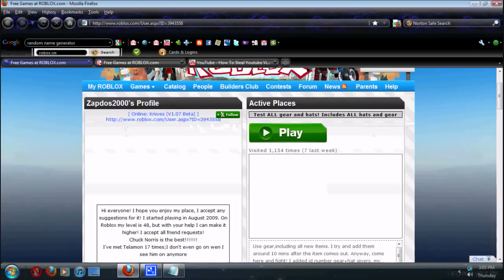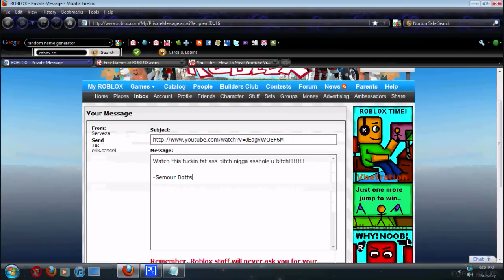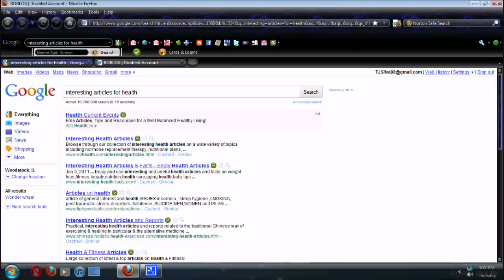How To Get Your Account Deleted On Roblox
So Fucking FUNNY got it deleted in less that 15 minutes ahaa. And log it in normally